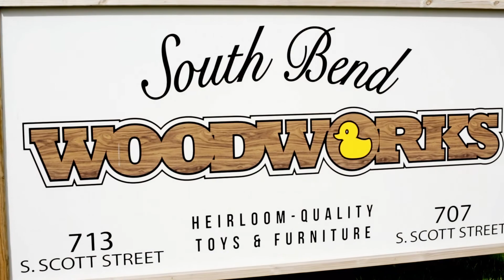South Bend Woodworks Products